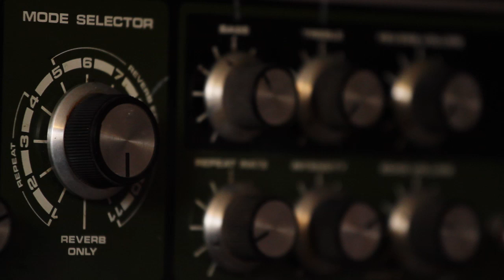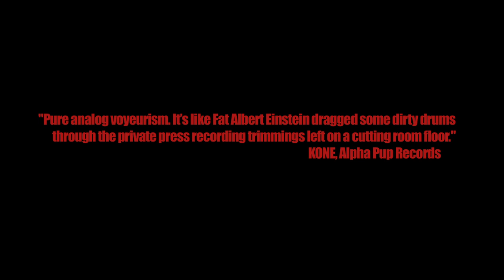Fat Albert Einstein - After The Beep (EPK)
Electronic Press Kit for "After The Beep" by our new artist Fat Albert Einstein.

Interview made by Davon Ramos